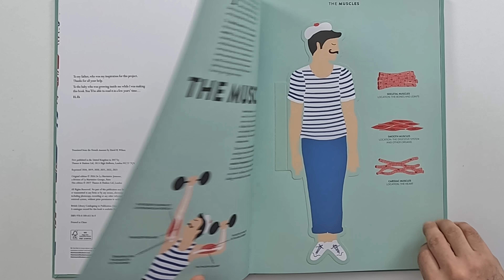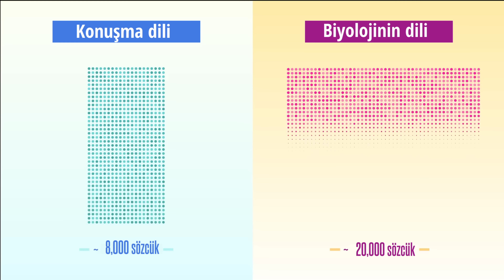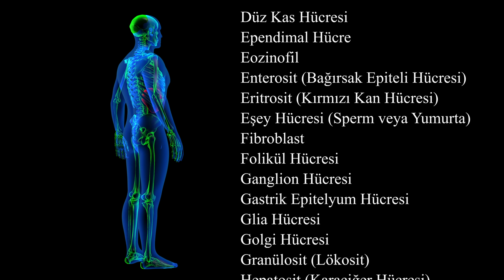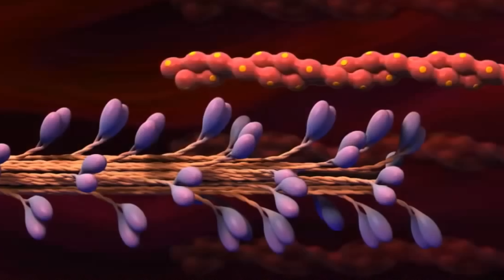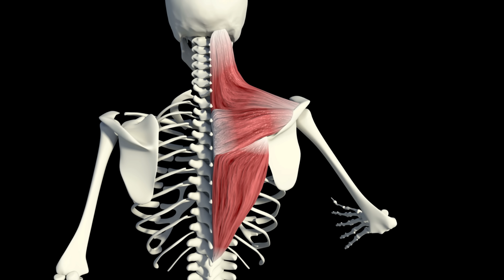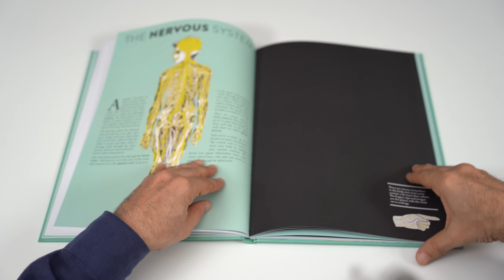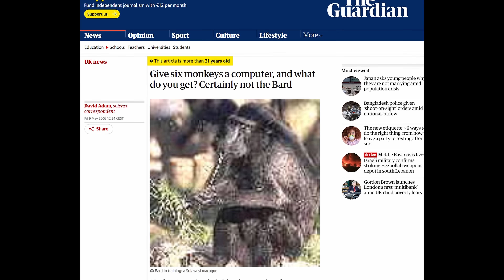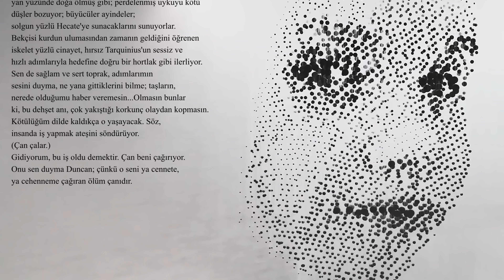Yaşam alfabesi, Amino asit ve Protein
"Titin isimli bir protein var. Kasların hareketi için gerekli bir protein.
Bu kitapta 34 bin harften oluşan bir sözcük olduğunu hayal edelim.
İnsan vücudunda öyle.
34.350 amino asitten oluşuyor.
Kaslarımızın çalışmasını ve kasılmasını sağlıyor.
Titin’in oluşması için 34.350 harfin doğru kullanılması lazım.
Bu bir telefon numarası. Tek rakam değişse doğru yeri arayamam.
Hepsi doğru sadece baştaki farklı olsa… Veya sondaki numarayı değiştirsem aradığım yere ulaşamam.
Doğru protein yani doğru sözcük için 34 bin aminoasitin doğru sıralanması lazım.
Ve 3 boyutta doğru konuşlanması lazım.
Proteinler DNA’da öngörüldüğü gibi, kodlandığı gibi katlanmasa, şekil bozukluğu olsa hastalıklar ortaya çıkıyor"

Dall-e, ChatGBT
Kurzgesagt
Anatomy, A cutaway look inside the Human Body, Helene Druvert
Notes Towards the Complete Works of Shakespeare
No words to describe monkeys' play
Give six monkeys a computer, and what do you get? Certainly not the Bard